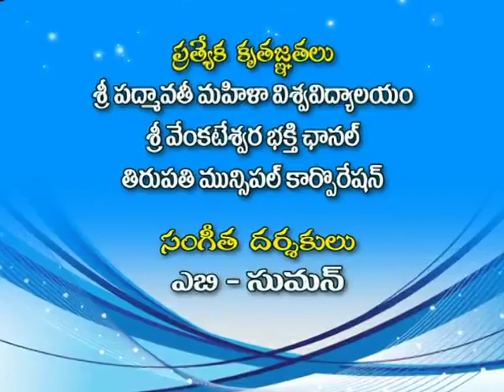Chitti talliki O Chinnamata | Song | Launched By | Sri. N. Samba Siva Rao, IPS., DGP of AP Police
Respected Viewers,
N. Samba Siva Rao, IPS., DGP of AP Police launched - "Chitti Talliki O Chinni Maata" Documentary Video at Command & Control Centre, Tirupati.